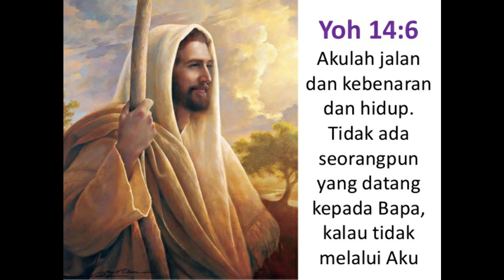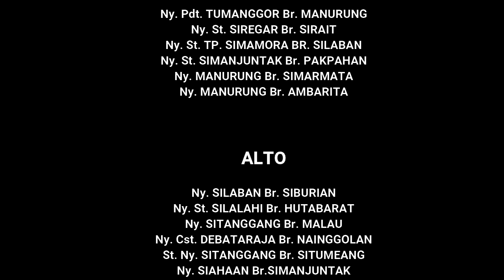Yesusku, Juru Slamatku | Koor Ina HKBP Cipayung-Cilangkap (Virtual Choir)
Koor Ina HKBP Cipayung-Cilangkap (Virtual Choir)

"Yesusku, Juru Slamatku"
Cipt : Drs. Bonar Gultom (GORGA)

Video and Audio Production by Handi Tambunan
(HANTAM Channel)

Mauliate,

God Bless.